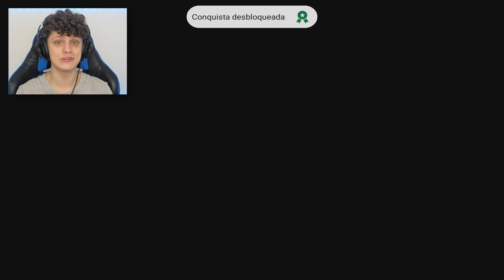CIRURGIAS MAIS MALUCAS! 😷🏥